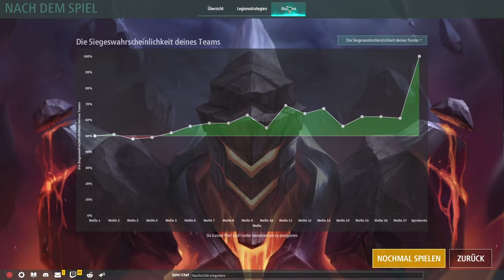Legion TD 2 / Großer Ochse bringt mir den Sieg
Heute in Legion TD 2 spiele ich als Kingsguard im Ranglisten Modus. Mein Teammate hat Fiesta, deshalb ergänzen wir uns ganz gut. Ich starte mit der Sakura Blume, gefolgt von geweihtem Ross und Waldläufern. Meine Strategie fürs Lategame ist mein Auerochse, den ich mit Wüstenpilgern und Kampfnarben noch größer mache und der dann durch die normalen Wüstenpilger noch geheilt wird.